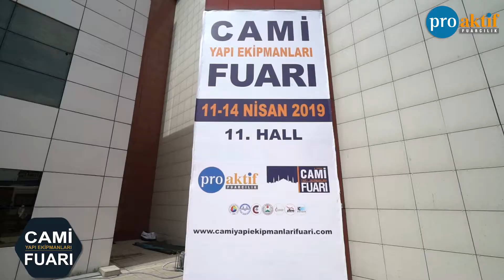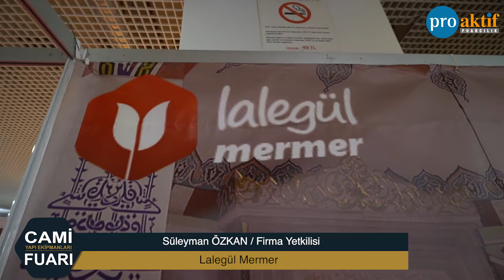Lalegül Mermer - Cami Yapı Ekipmanları Fuarı 2019 İstanbul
11- 14 Nisan 2019 Cami Yapı Ekipmanları Fuarımıza katılmış olan Lalegül Mermer firmasının fuar görüntüleri.